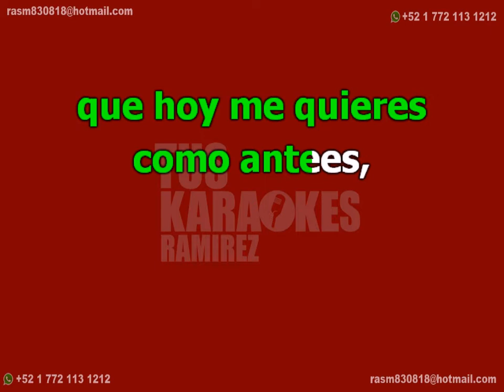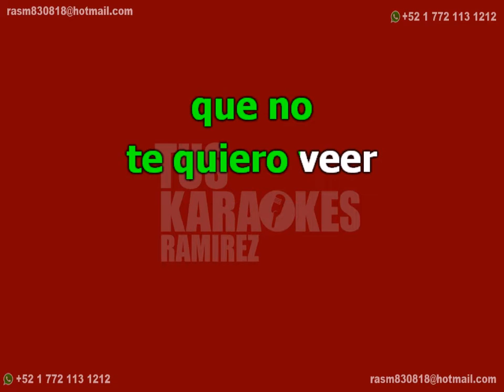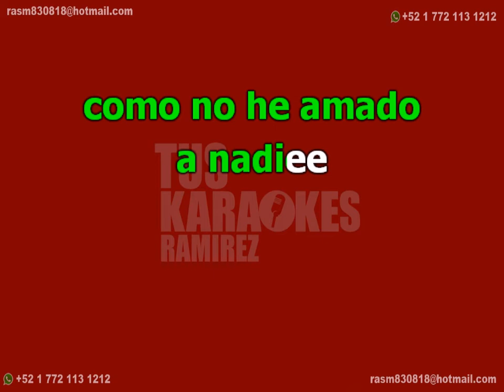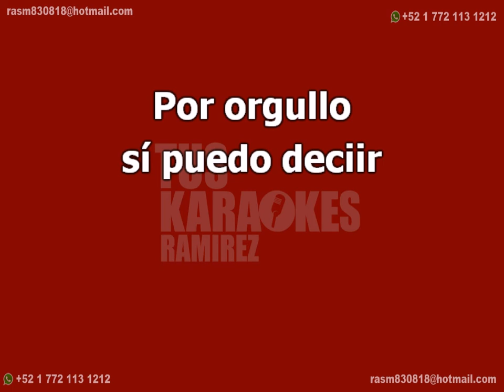KARAOKE “POR ORGULLO”….CHRISTIAN NODAL